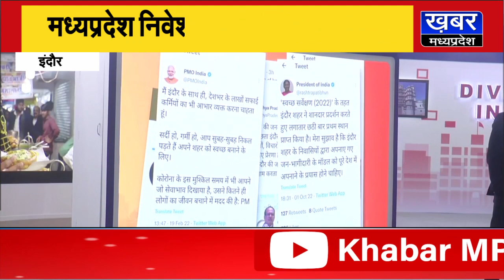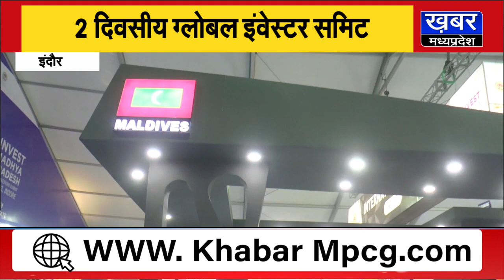इंदौर 2 दिवसीय ग्लोबल इंवेस्टर समिट शुरु,एमपी में निवेश को लेकर क्या बोले सुनिए